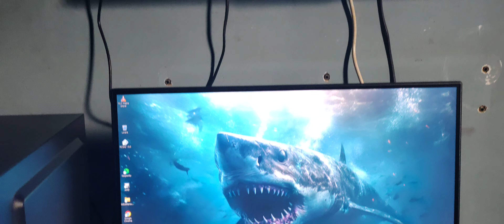PC GAMER PICHAU!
Pc gamer
jogos
ryzen 5 5600g
Pc top de linha
jogos no pc